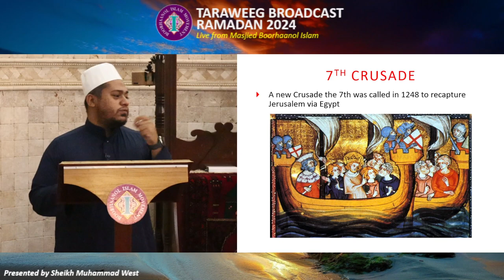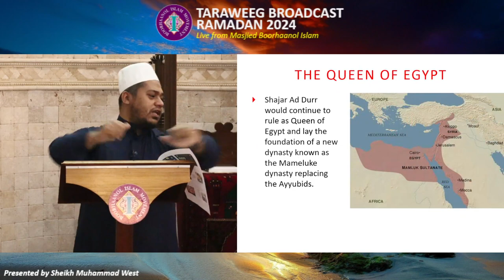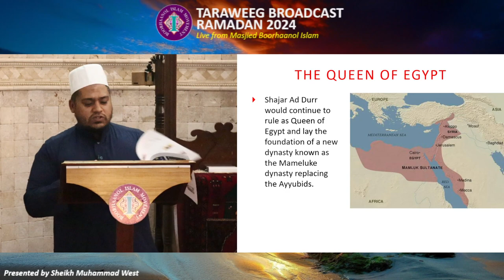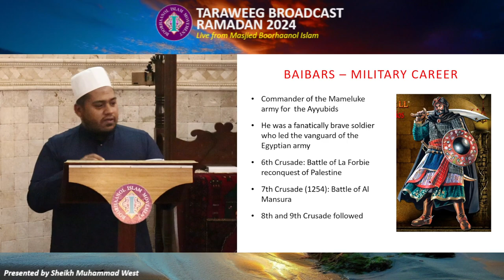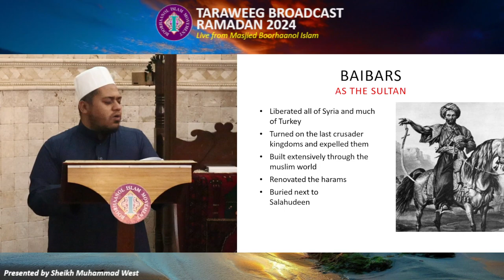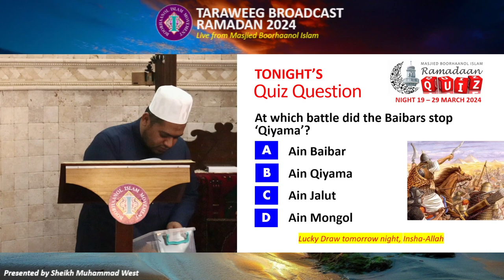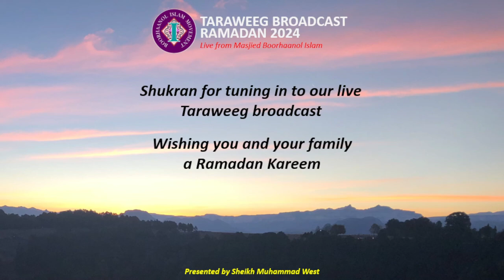The Revival Series, Night 19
Part 19 of the Post-Taraweeg Lecture Series for Ramadan 2024 by Sheikh Muhammad West, streamed Live from Masjied Boorhaanol Islam

or